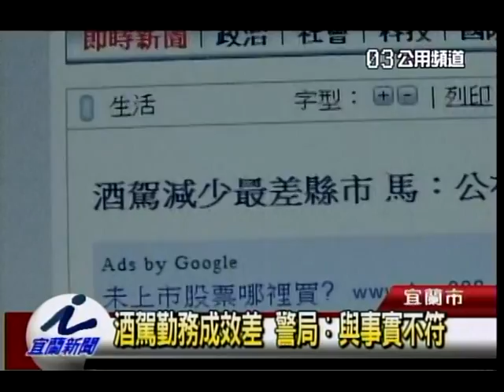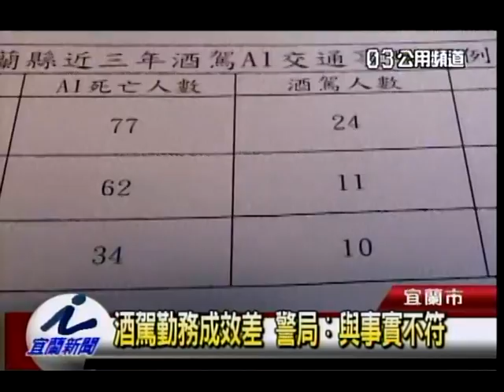酒駕勤務成效差 警局表示與事實不符